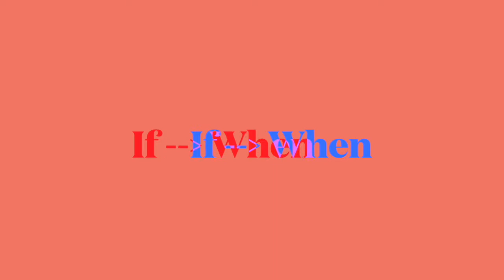940 Episode 6: The Power of Communication!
What you say matters. How you say it matters. We all know this! But how do you do this like a sane, calm human being when your kid(s) tests you with every illogical tantrum? Author and Conscious Parenting advocate, Destiny Bennett, gives us the step-by-step. The mother of 3 recently released her book: "Revised Not Repeated: A Brown Moms Guide to Breaking Generational Curses In Parenting". She also went viral after posting a breathing method video...which shows her calming down her son in REAL-TIME during a meltdown. Destiny now teaches online classes as well as in-person workshops on conscious parenting. Follow her on IG: @theyCallMeMamaBennett and TikTok/YouTube: @TheBennettGang for more resources. Cuz...let's be honest...it truly takes a village!

Oh, and while I have you. I appreciate you!

xxoo, JC